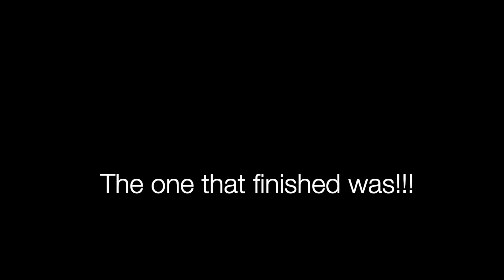NS 18G and NS 212 with 1066 trailing!!! Cam 1 v.s Cam 2 6/10/21